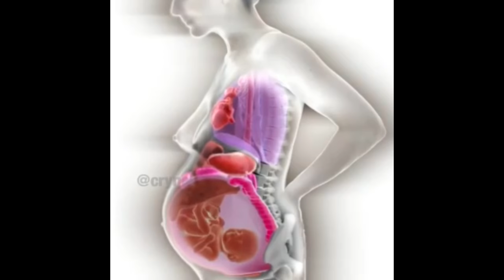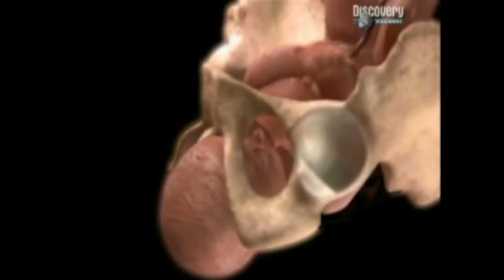Смещение внутренних органов во время беременности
видео о моей семье и моей жизни.